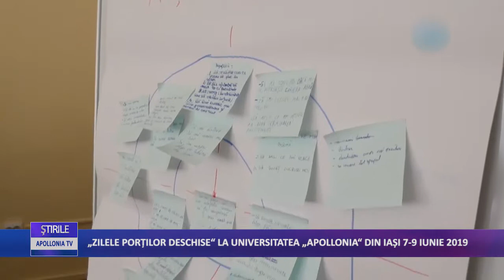Zilele portilor deschise la Universitatea Apollonia